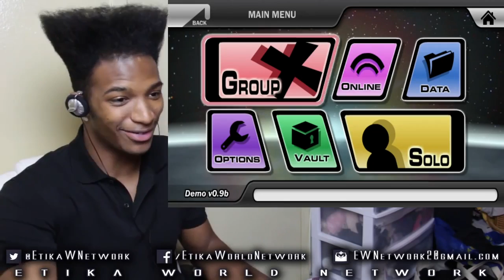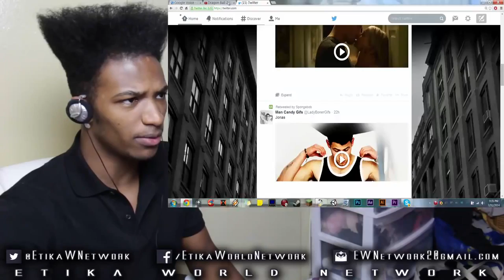Need Something to Satisfy Your Smash Bros. Sexual Desires? Introducing: SUPER SMASH FLASH!!!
Original Upload Date: August 1st, 2014
Original Description: This game plays EXACTLY LIKE SMASH BROS! With Goku, Naruto, Ichigo, and Lloyd as some of the cast members, the diversity of this game will blow your mind! Once you get the controls down, the feel of smash will hit you right away!